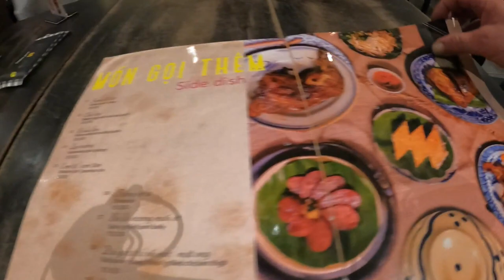SAIGON City, Vinhomes Park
our first time in Ho Chi Minh City August 2022, just exploring around it is a great city , hope you enjoy :)